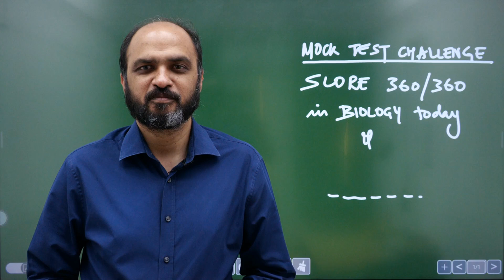VERY Confident in Bio? Challenge: SCORE 360/360 in Bio in AIIMS Level Test Today for NEET 2022?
Complete AIIMS Level Mock Test # 7 and individual subject tests will be UPLOADED on NEETprep Telegram Channel (httos:// at 1:30 p.m.

Link of 2 Level Test Series (NEET & AIIMS Level) for NEET 2022 is

1) Link of Target Batch (which provides NCERT based Question Bank, 2 Level (NEET & AIIMS) Test Series & DPP generator for NEET 2022)

2) Link of CATALYST Batch (which provides NCERT based Test Series, Question Bank & DPP generator for NEET 2023)